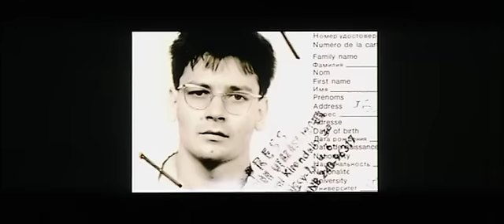Sztornó - Storno Official Trailer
Amikor mindez megtörtént, harmincas éveimnek közepén jártam. Történelmet tanítottam egy budapesti gimnáziumban, feleségemmel és a két gyerekkel boldogan éltünk két és félszobás lakótelepi lakásunkban. Erősnek éreztem magam, tele tervvel, ambícióval. Közeledett a tanév vége.

Egy napon, akkor még számomra érthetetlen okokból, összefogott ellenem a külvilág. Az események úgy kezdődtek, hogy kibírhatatlanul meleg volt a lakásban. A panel, hogyha átmelegszik, hosszú ideig megtartja a meleget. Szorongásos álom kerített hatalmába, amitől később sem tudtam szabadulni. Később levelet kaptam az APEH-tol. Egy jelentéktelen adategyeztetés kapcsán kértek, fáradjak be.

Eközben a hétköznapi élet apró-cseprő, elintézetlen ügyei mind összetorlódtak a fejem fölött. Mindig is tudtam, hogy egy napon, a kisebb-nagyobb stiklikért meg kell fizetnem. De soha nem gondoltam volna, hogy mindennek ez az ára. Gyanússá vált a viselkedésem a családom, a kollégák és a hatóság számára. Elkapott az örvény: minél inkább kapálóztam, annál mélyebbre húzott le.

Cím: Sztornó
Angol cím: Storno
Év: 2006
Rendező: Pálos György
Forgatókönyv: Pálos György
Zeneszerző: Végső Zoltán
Hangmérnök: Kőporosy János, Várhegyi Rudolf
Producer: Czabán György, Győri Csilla
Technikai adatok: 35mm színes, Dolby Digital, 90 perc
Szereplők: Lovasi András, Ficzere Béla, Láng Annamária, Naszlady Éva, Hollósi Frigyes, Lázár Kati, Kovács Patrícia, Tilo Werner, Csákányi Eszter, Tóth Eszter, Dózsa Erzsébet, Bojtár B Endre, Lovasi Eszter, Hoffmann Huba, Rózsavölgyi Adél, Rátgéber László